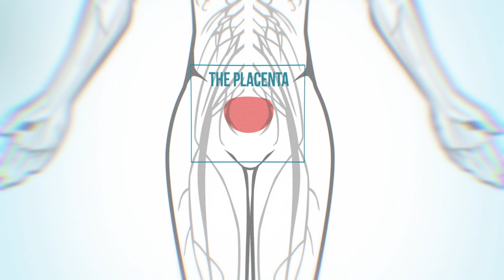The Placenta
Proteins are the building blocks of life and now we see them like we’ve never seen them before. With the help of a new microscope we create micro-universes of protein structures in 3D. Join us in a magical journey through the human body.

Acknowledgements
Light sheet movies: Dr Csaba Adori, Karolinska Institutet
Source of tissue: Prof Fredrik Pontén, Uppsala University
Interview: Dr Res Susanne Lager, Uppsala University
HPA Director: Prof Mathias Uhlén, SciLifeLab, KTH and Karolinska Institutet
FaktaBruket, Stockholm